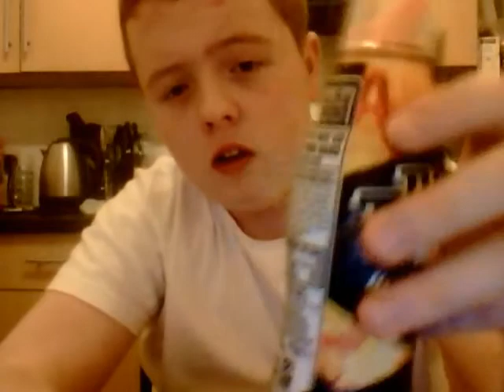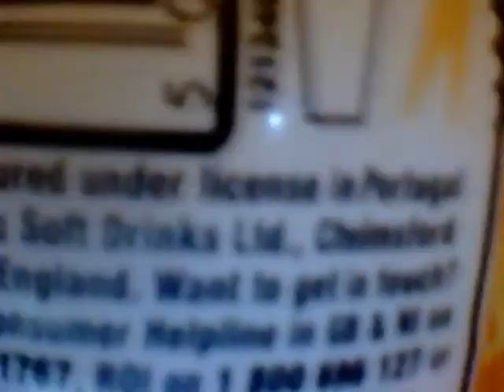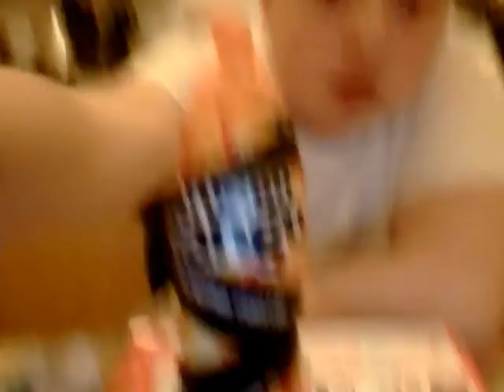TURBO TANGO explosion 375ml review.wmv